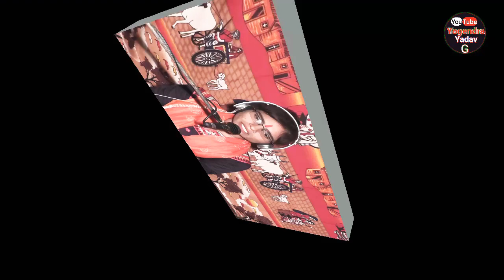दुख में गाया गांव वालों की आंखों में आंसू आ गए//रो-रोकर गायक कल्पना चैतन्य ने